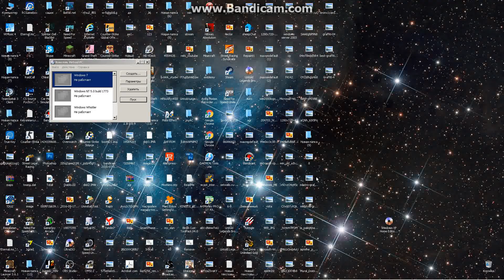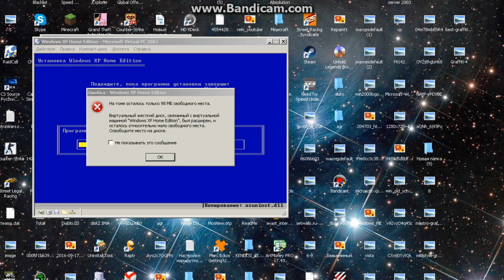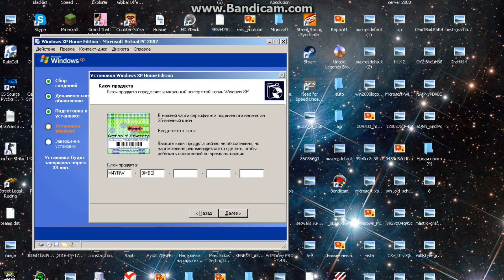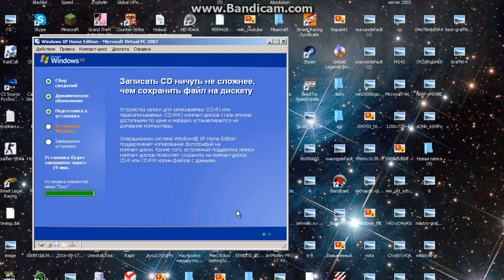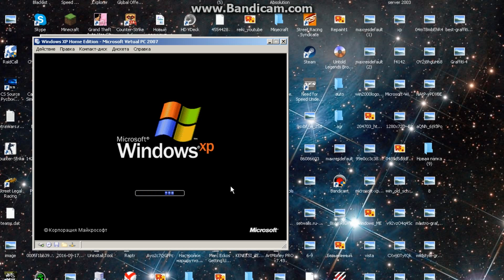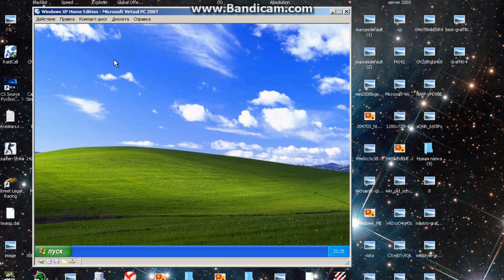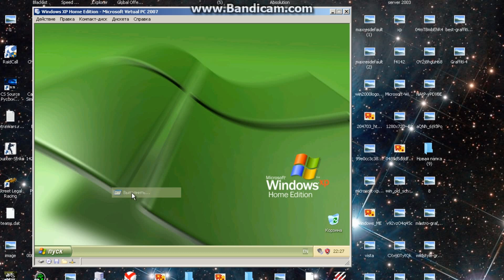Установка Windows XP Home Edition SP3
Install Windows XP Home Edition SP3. Установка Windows XP Home Edition SP3.
Канал PhobosDaniiL56 - Снимает Игры, Влоги, Граффити, Windows
√ Оставляйте комментарии!